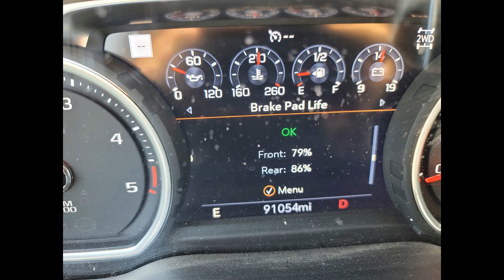2021 Chevy " Rock 2" and a Tour of Don's new Shop Addition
The Rock 1's replacement ( 2020 Chevy Duramax Lemon) the Rock 2 is doing very well and I am happy again... People told me there was no way that I could get 160,000 miles on one set of brakes. Look at the video and you will see where I am at 91,000 !